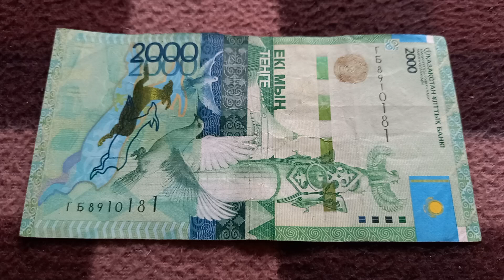Тройное Созидание и Двойная Сила - шифр БАНКНОТЫ 2000 ТЕНГЕ № ГБ8910181 на байковой поверх 17 Август